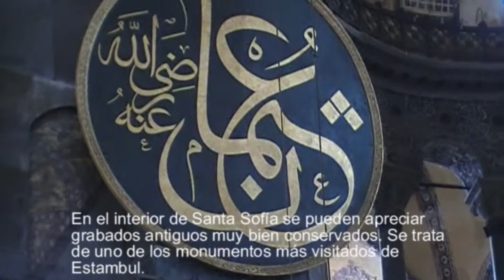Santa Sofía Estambul Turquía Hagia Sophia Istanbul Turkey by Lester Burton Ponce..mpg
Santa Sofía, la Divina sabiduria' o Hagia Sophia (griego: Άγια Σοφία, turco Ayasofya Müzesi) es la antigua catedral cristiana de Constantinopla (actualmente Estambul, en Turquía) , convertida en mezquita en 1453 y en museo en 1935.
Dedicada a la segunda persona de la Trinidad, es una de las obras más sublimes del arte bizantino. Fue construida del 532 al 537, durante el mandato de Justiniano I en Constantinopla, capital del Imperio romano de Oriente (hoy Estambul, en Turquía).